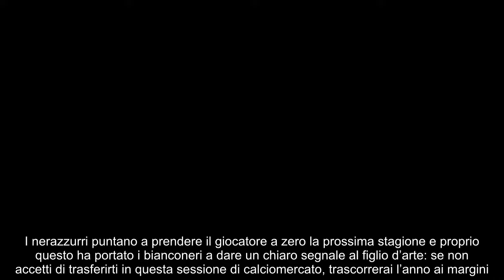Chiesa all’Inter, tutto vero annuncio in diretta su Sky